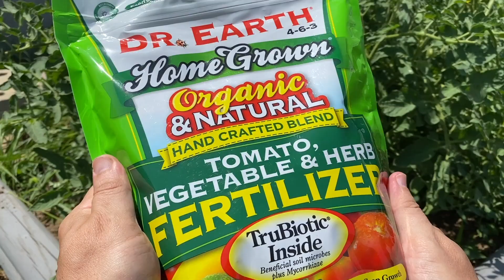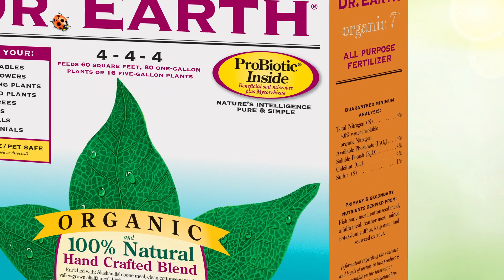THE INVENTOR OF PROBIOTIC LIVING SOILS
Milo Shammas - the founder and CEO of Dr. Earth, invented probiotic living soil and fertilizer in 1990. Milo spent countless hours in research, conducted numerous trials, and worked tirelessly to bring his vision to life. Through his relentless hard work and unwavering determination, he successfully created the world's first probiotic organic fertilizer. It was a breakthrough that would forever change the landscape of organic gardening. His invention transformed the world of organic gardening, sparking a wave of innovations. Every modern organic fertilizer and soil company now incorporates microbes and mycorrhizae into their products, a testament to Milo's indelible impact. As we marvel at the lush greenery nurtured by probiotic organic fertilizers, we credit the man who made it all possible - Milo Shammas.